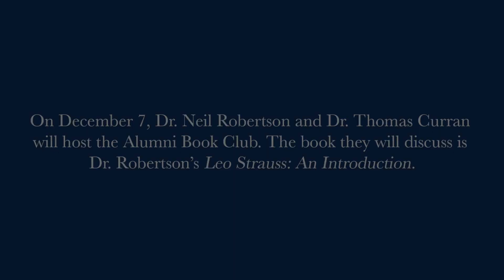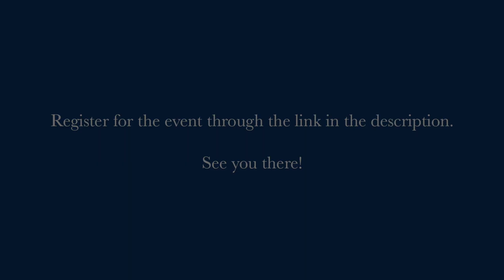Fall Alumni Book Club Preview | University of King's College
Join Neil Robertson as he leads this season's virtual book club discussion on German-American philosopher Leo Strauss, moderated by Tom Curran.